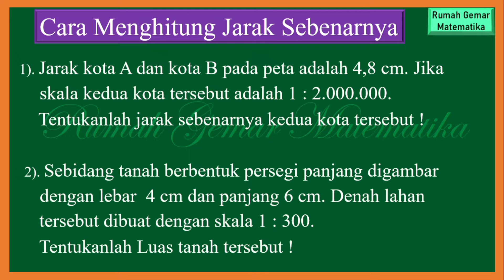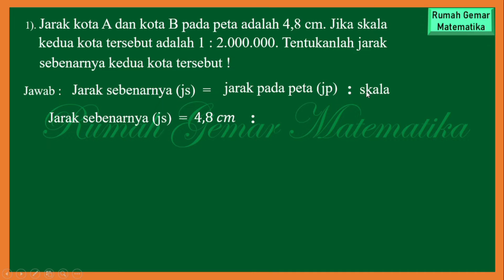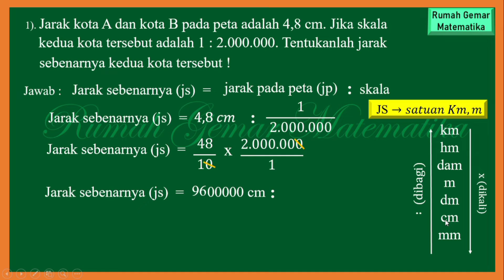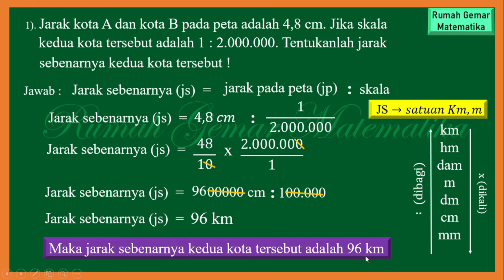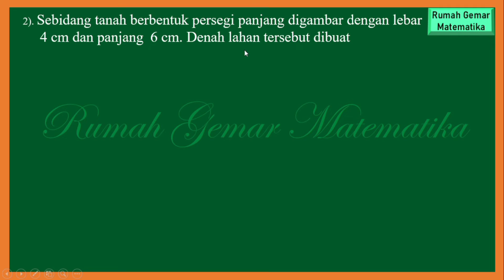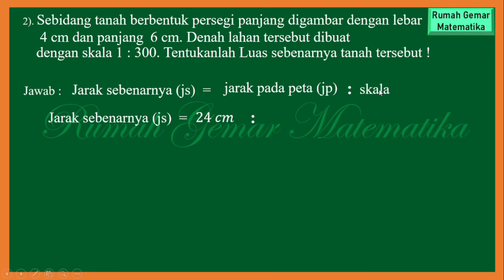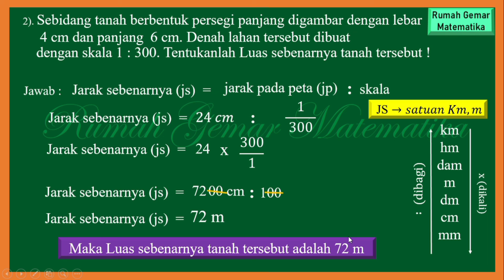MENGHITUNG JARAK SEBENARNYA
Cara menghitung jarak sebenarnya